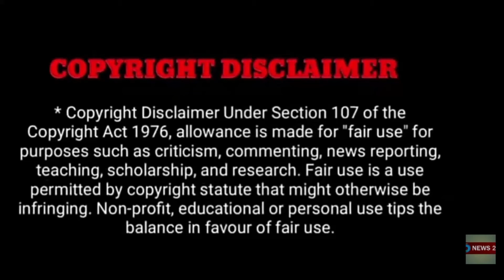திடீர் திருப்பம் -அதிர்ச்சி மேல் அதிர்ச்சி விசாரணையில் வெளிவந்த பகிர் தகவல்